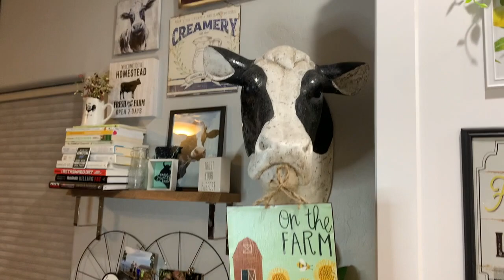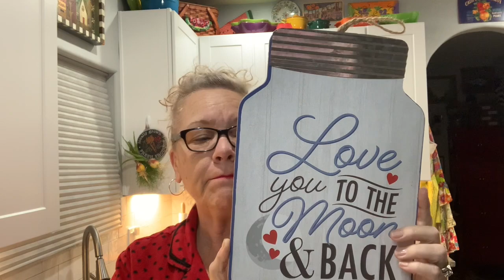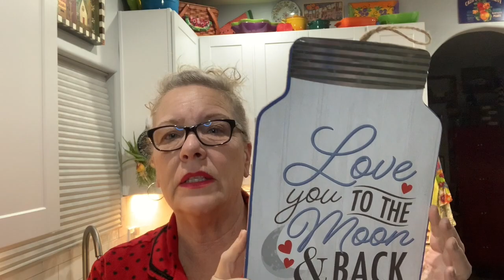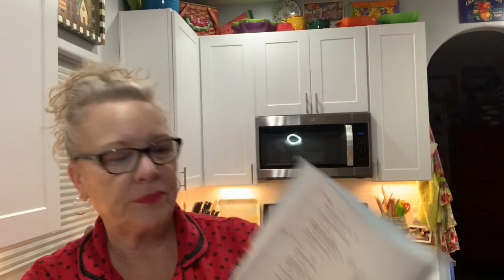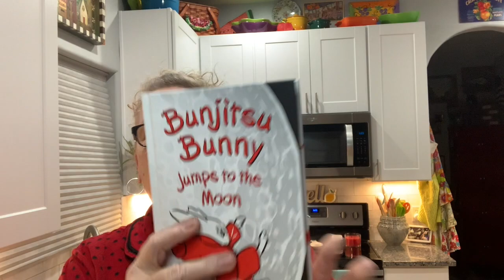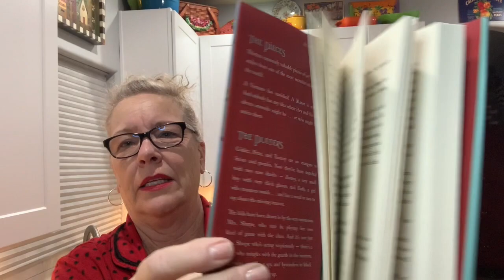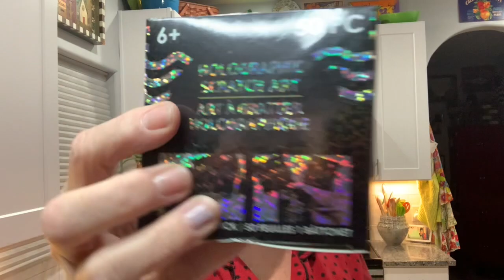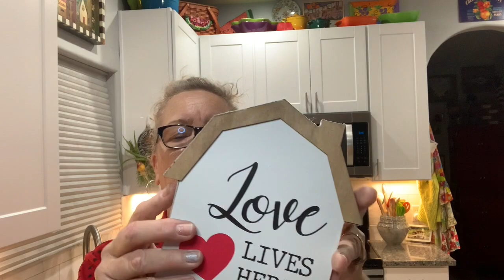Big Dollar Tree Haul, Wild Wednesday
This video is about Big Dollar Tree Haul, Wild Wednesday
Big dDollar Tree Haul, Wild Wednesday!

5301 S. Superstition Mountain Dr.